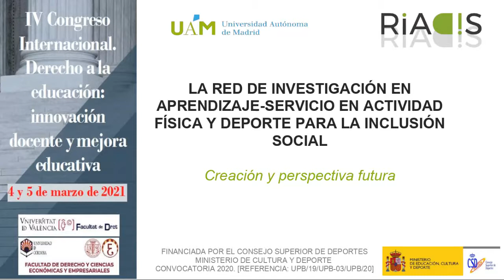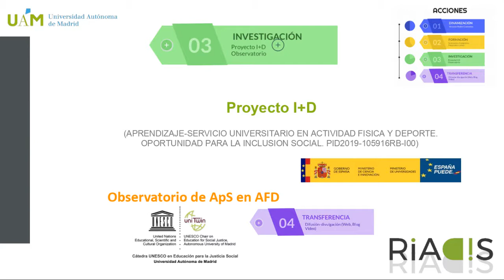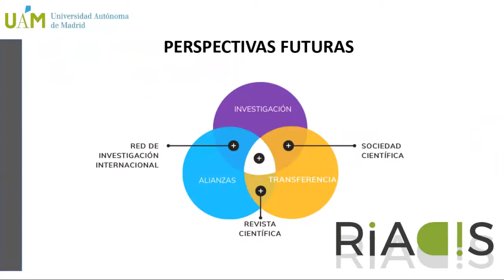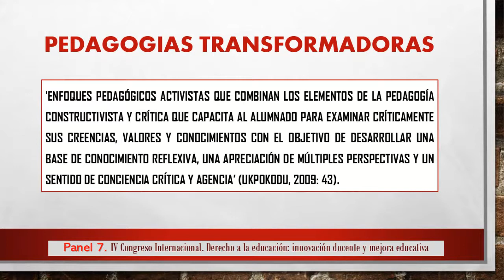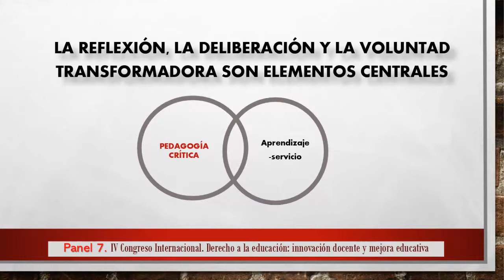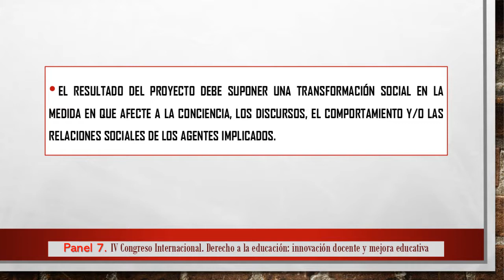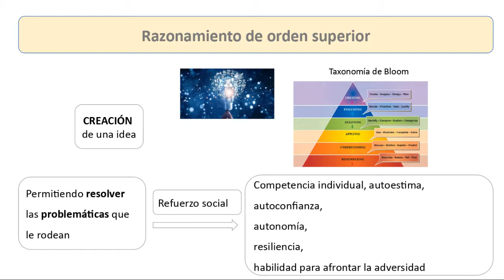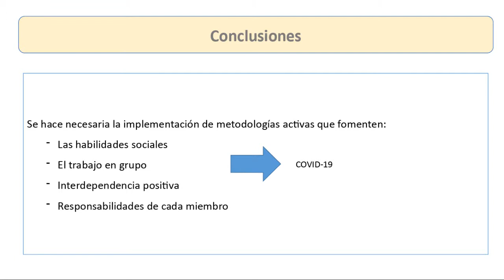IV Congreso Internacional Derecho a la educación: innovación docente y mejora educativa (9). Panel 7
PANEL 7 del IV Congreso Internacional Derecho a la educación: innovación docente y mejora educativa. Ponencias
1. María Luisa Santos Pastor [Universidad Autónoma de Madrid] «La Red de
Investigación en ApS en Actividad Física y Deporte para la Inclusión Social (RIADIS). Creación y perspectivas futuras.»
2. Óscar Chiva Bartoll [Universitat Jaume I] «Activismo docente en  educación física: el aprendizaje-servicio como desafío transformador»
3. Teresa Valverde Esteve [Universitat de València] «Flipped teaching colaborativa en tiempos de COVID-19»
- Moderación: Jorge Castellanos Claramunt [UV